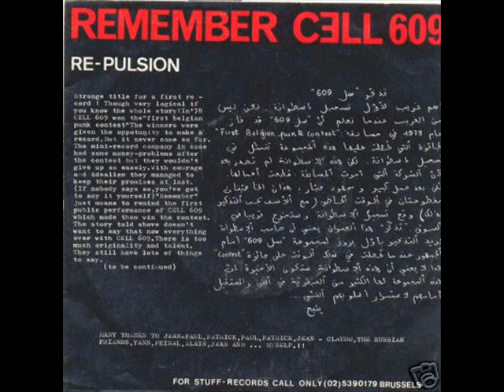Cell 609 Re-Pulsion